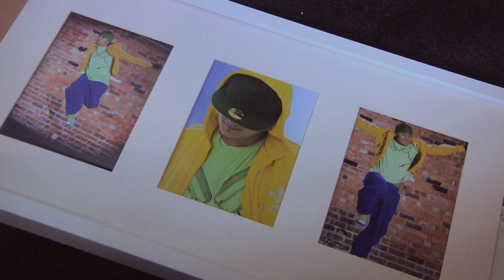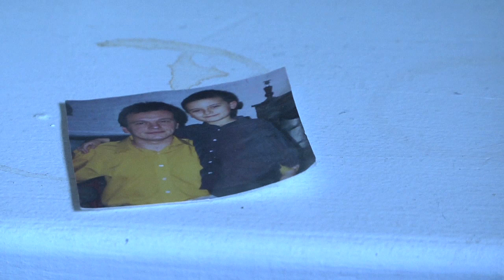A summer of dance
One of my first ever docs. A short film about dancer Jack Robinson and his summer of dance..